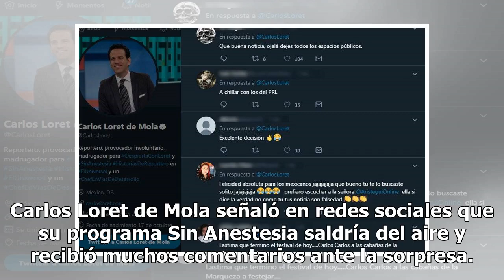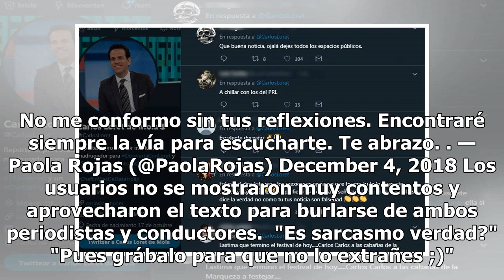El mensaje de Paola Rojas a Loret de Mola que está desatando burlas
"Esta es la última semana de nuestro programa de radio SinAnestesia” Ese fue el sencillo pero sorpresivo mensaje de Loret, que recibió burlas, críticas y mensa...